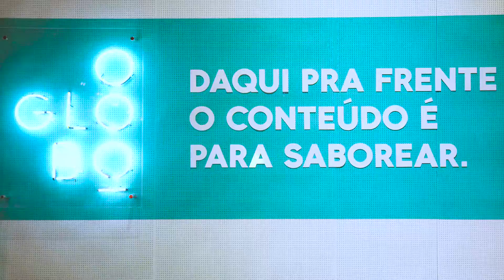Rio Gastronomia 2016 - Melhores momentos do primeiro final de semana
O maior evento de gastronomia do Brasil chega à sua 6ª edição com muitas novidades!

Pela primeira vez, o Rio Gastronomia foi realizado nos Armazéns 3 e 4 da Zona Portuária, de 04 a 13 de novembro de 2016. Com o dobro do espaço da edição anterior e uma vista deslumbrante, para receber um público ainda maior.